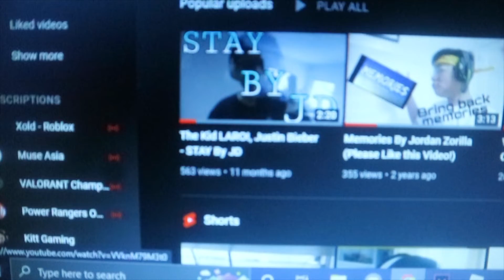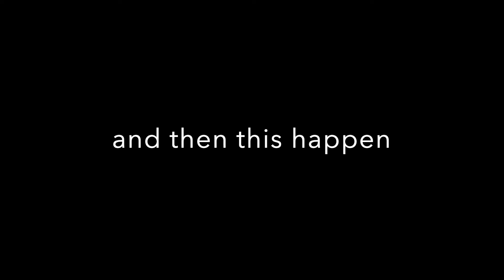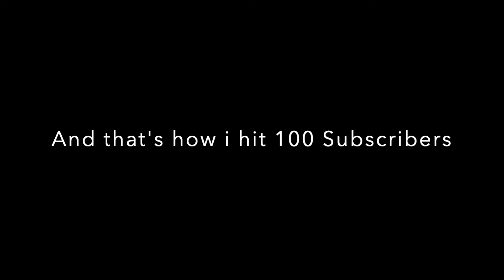HITTING 100 SUBS